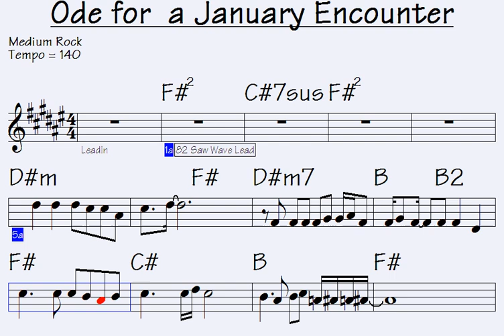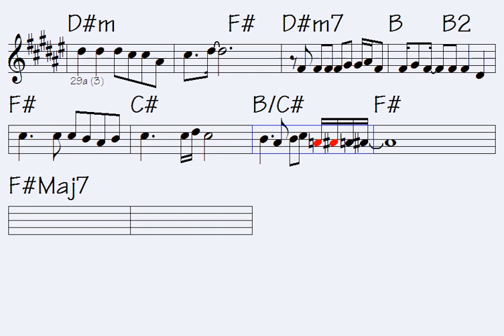Ode for a January Encounter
Link to buy all data for this song: Ode for  a January Encounter (music sheet/lick notations - double-duration mp3 audio - midi file for transposing - mp4 video to play along...)